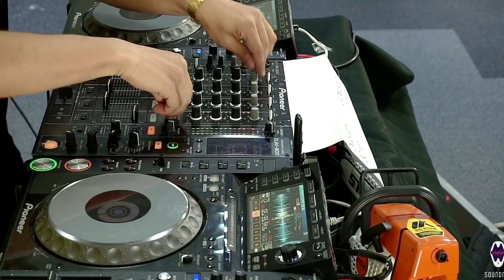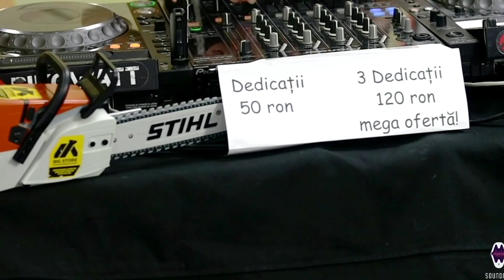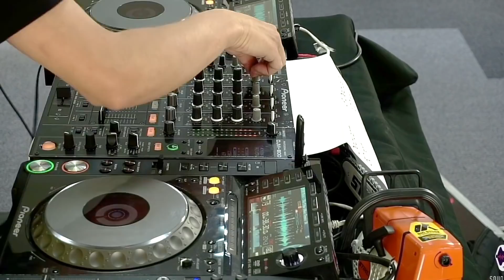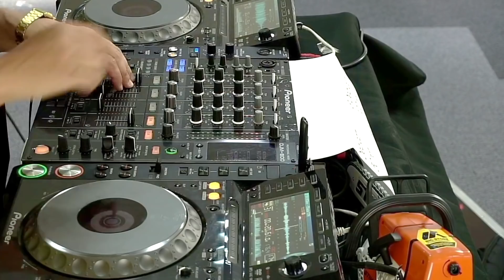DJ SHIVER - SOUNDMIX 2019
1) Ahee - To the back
2) The Prodigy Voodoo people Shiver's edit
3) Mr. Belt & Wezol - The Rhythm
4) Ahee - Flyby
5) MUST DIE! & London - Around The Weapon (Shiver's edit)
6) HighSociety - Microburst (Ahee Remix)
7) Visive - Wide Bands
8) Peekaboo & Silento - Shake the Babatunde (Shiver's edit)
9) Spag Heddy ft. Coco - I need a Miracle
10) Asap Ferg vs. Zomboy - Plain Follow
11) Ahee - PURPLE HYPE (Shiver's edit) & Love sensation (acapella)
12)Shanghai Doom - Succubus
13) Nitti Gritti & Pegboard - 11.25 (Shiver's edit)
14) Gwen Stefani & Peekaboo - Waiting for the arrival (Shiver's edit)
15) Chopsoe - Mind
16) Droptek & Vorso - Smog
17) REZZ - The Edge (Ahee Remix)
18) LSDREAM & Kayoh - REKT
19) The Funk Hunters & Leo Napier - Hands Up (Ahee Remix)
20) AHEE - Pump
21) Dimension vs. Papa Roach - Last Rush (Shiver's edit)
22) NEONLIGHT - Phrase Maker ft Receptor
23) Kursiva Music - Preditah (@Filip Motovunski Remix)
24) John Holt & Benny Page - Police in dem (Shiver's edit)
25) Fatboy Slim & A-Cray - Right proxy (Shiver's edit)
26) AKOV - U Want It (feat. Multiplex MC & Urso)
27) Visive & Slave - Different Angles
28) Kliine - Chaco
29) Dimension, Dorian & Skore - Pull me driver (Shiver's edit)
30) Voljum - Mr happy Jumps around (Shiver's edit)
31) Eminem & Kryptomedic - Spaghetti impact (Shiver's edit)
32) The Caracal Project - Wolves
33) Slave - Critical Mass
34) Argatu' & Mos Martin - Ioane Ioane (Shiver's edit)